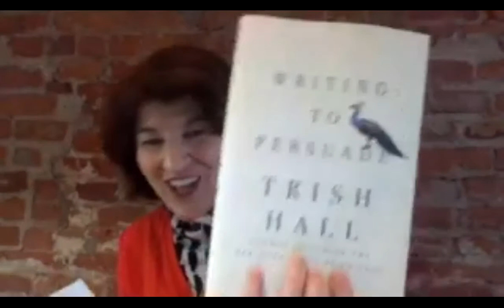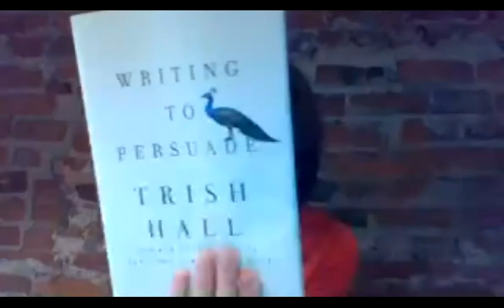At Lunch with Trish Hall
Author and journalist Julie Salamon (Wall Street Journal and NY Times) sits down with influential cultural leaders in the Jewish American Community; we'll hear their thoughts about working in this present moment, current projects, and what they have to say about their Jewish identity. Grab your lunch and tune in for our conversation with Trish Hall, writer and former New York Times editor & journalist.

Trish Hall is a writer and journalist who worked for the New York Times for more than two decades. She initially joined the paper from The Wall Street Journal as a food reporter and eventually oversaw all the feature sections as a member of the masthead. For almost five years, she served as the Op Ed editor. She expanded the reach and the nature of digital offerings, winning an Emmy for an Op Doc produced by her team.  She also created the Sunday Review, which since its inception has been one of the most popular sections at the Times. Her book for Norton, "Writing to Persuade," was published in June 2019. She lives in New York City.
Episode originally aired on April 15th, 2021 at 12:30pm ET.